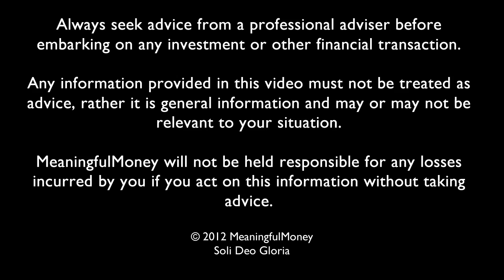Interview with Justin Urquhart Stewart, Part 1 - Episode 230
This is the fiirst part of an interview with Justin Urquhart Stewart, Marketing Director of Seven Investment Management and the UK's most recognised financial commentator. I ask Justin about the Eurozone primarily and what it will take to fix things there.